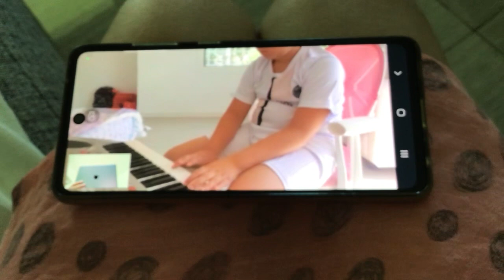Soft Mozart: Sightreading farmer on p2